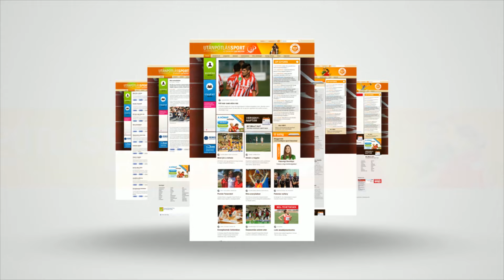Hibátlanul kezdte a bajnokságot a BVSC-Zugló fiú gyermekcsapata 🤽‍♂️ VÍZILABDA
Remekül játszik ebben az évadban a BVSC-Zugló fiú gyermek vízilabdacsapata, amely a korosztálya, az U15-ösök bajnokságának alapszakaszában hibátlan mérleggel, mind a tizenöt mérkőzését megnyerve végzett az élen. Az M4 Sporton látható Jövünk! magazin stábja edzésen látogatta meg az ígéreteket.